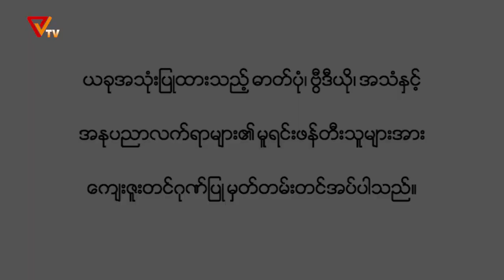Zone Without Huminity